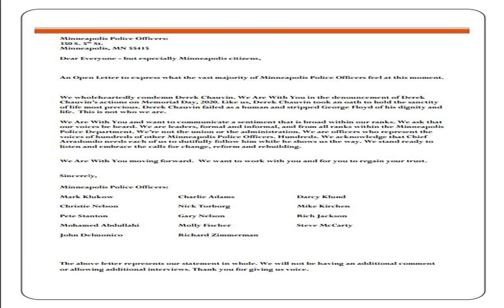Minneapolis police officers condemn former colleague Derek Chauvin charged with killing George Flo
More than a dozen members of the Minneapolis police department have condemned their former colleague Derek Chauvin in an open letter on the death of George Floyd.